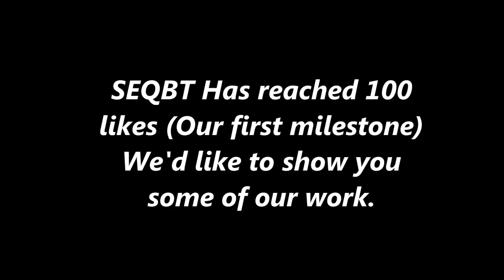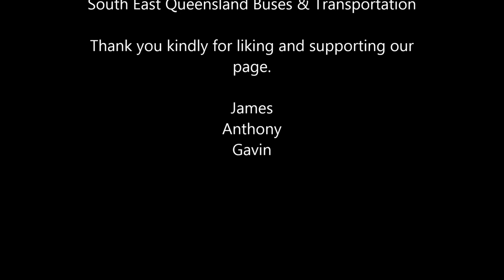Short Video showing our progress on SEQBT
We've reached 100 likes on SEQBT, And we'd like to take this time to show you some of our work is this video.

Thank you kindly for liking and supporting this page.

James, Anthony, Gavin.